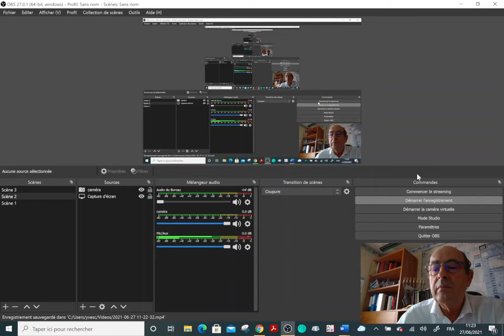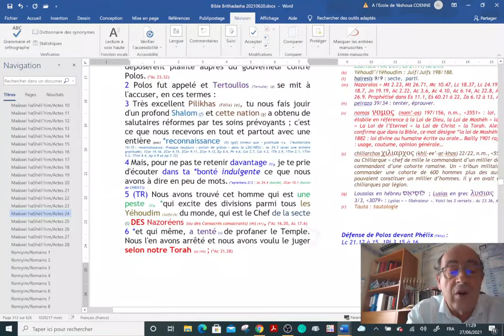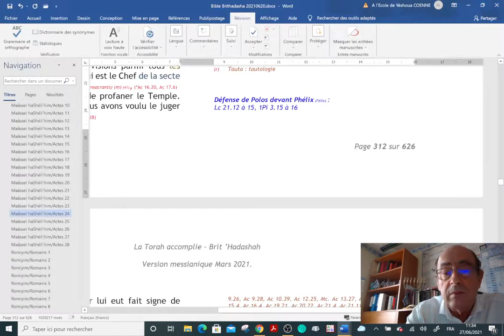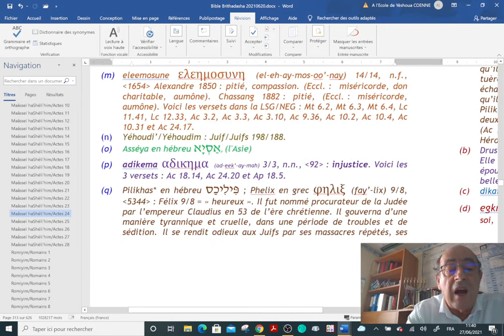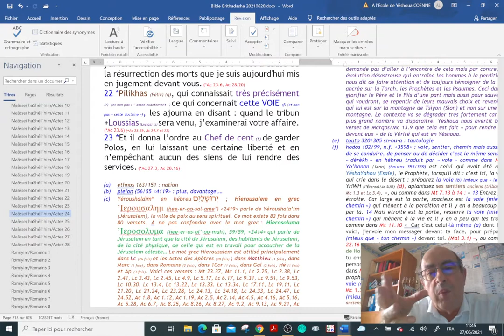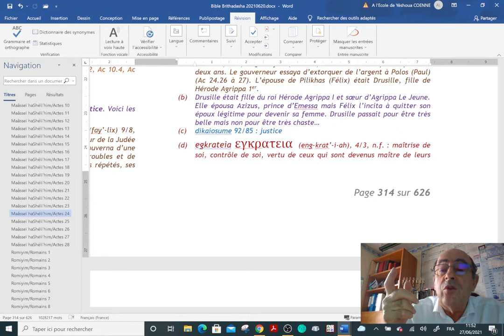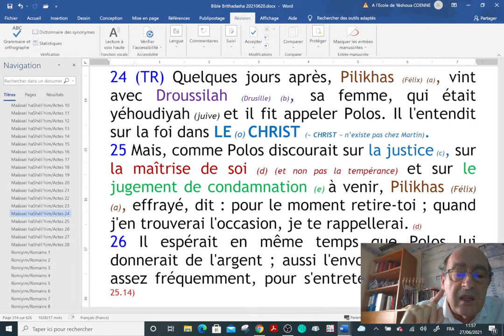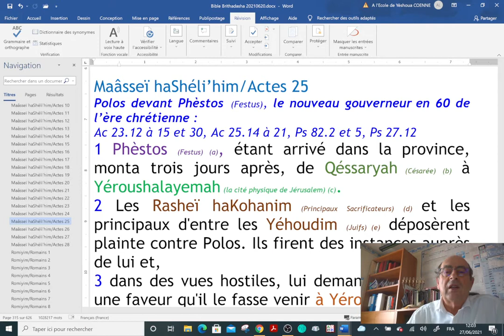0320 Maâsseï HaShéli'him/Actes 24 (1/1) (27/06/2021)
Dans la série "Le Message authentique de Christ Yéshoua et de ses Disciples au 1er siècle", voici le chapitre 24 des Actes des Apôtres. Le chapitre 24 est en une seule vidéo. Là voici.
Ac 24.1 à 9 : Polos est accusé devant Pilikhas (Félix) de fausses accusations.
Ac 24.10 à 23 : Polos se défend mais en même temps, il témoigne en racontant simplement les faits.
Actes 24.24 à 26 : Polos reparaît devant Pilikhas (Félix) mais le discours de Polos l'effraie.
Ac 24.27 : Polos reste 2 ans emprisonné. Il montre une patience à toute épreuve mais il sait que l'Eternel est le Maître des circonstances. L'Eternel veut se servir de Polos pour encore témoigner mais aussi, offrir à ceux qui l'écoutent, la possibilité de se repentir...

Soyez bénis, fortifiés et encouragés.